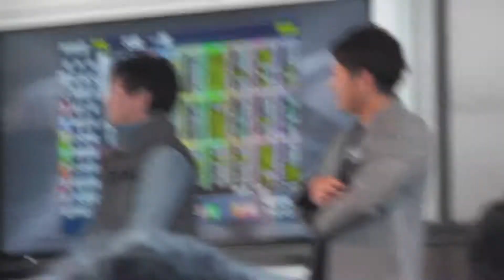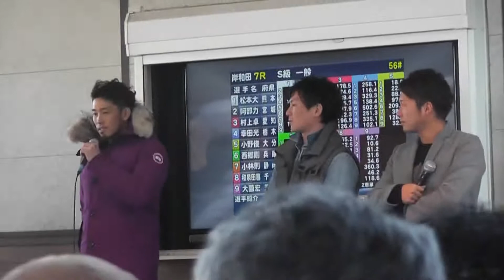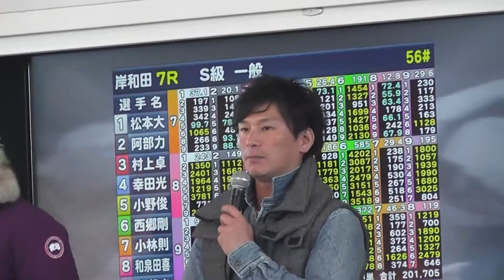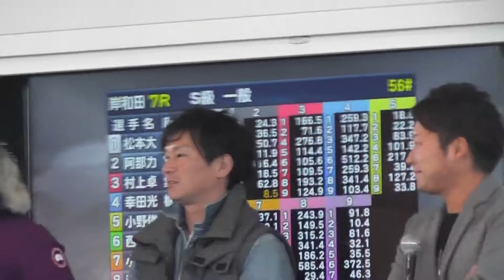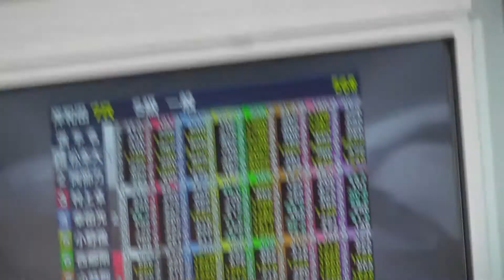豊橋の英雄 中日ドラゴンズ 藤井 重大なことを指摘する 「強くなったら ホントにファン・・・ 増えるんですかね・・・？」 まさかそこに気が付くとは・・・・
そこに気が付くとは・・・